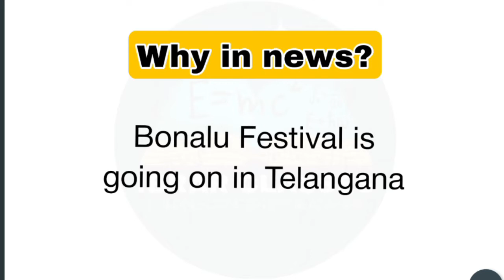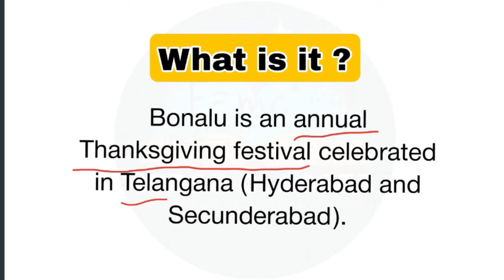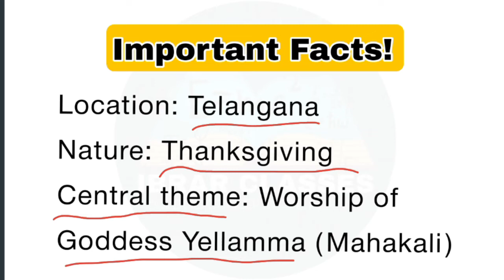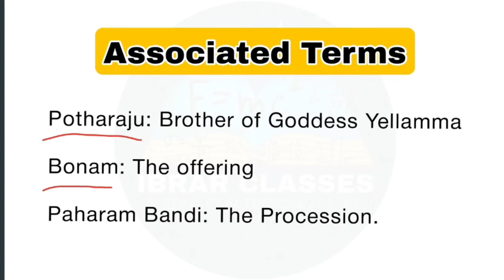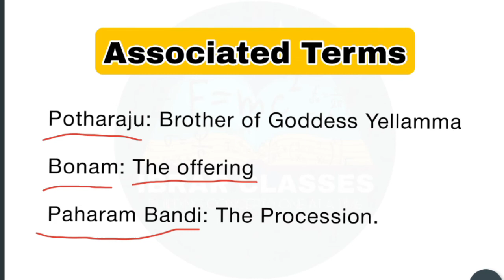UPSC | Bonalu Festival | Art & Culture | Ibrar Classes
Bonalu Festival is going on in Telangana. Here we have covered every important fact from a prelims point of view.